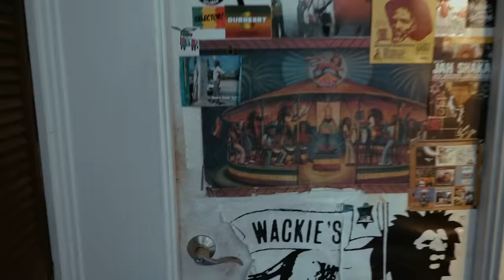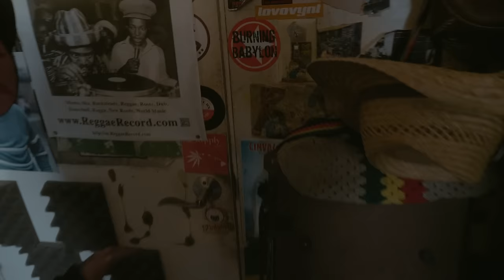Tricky One Official Music Video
Eli-Mac
Video Producer : Raymond Ho Jr.
Video Director/Editor : Cameron Calistro
Music Producer : JP Kennedy, Leslie Ludiazo & Jah Gumby
Written : Ciara Camile Velasco " Eli-Mac"

Cast : Eli-Mac